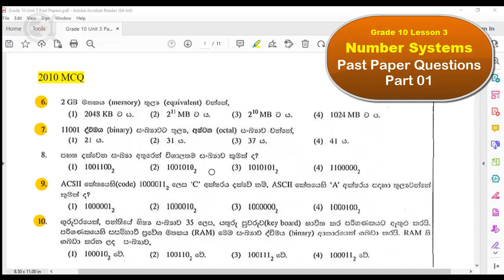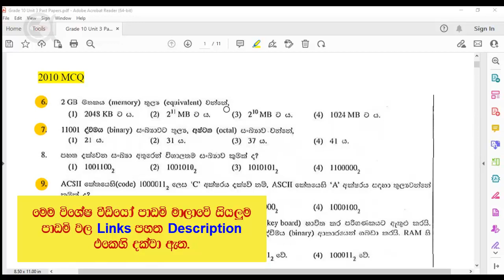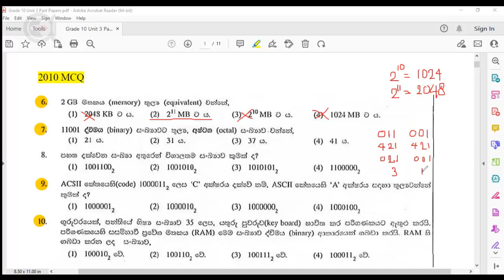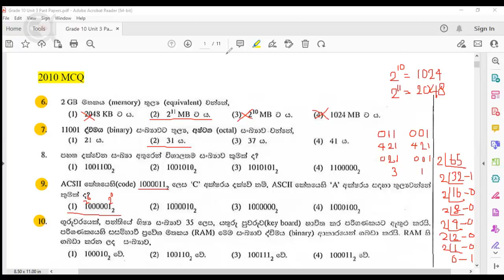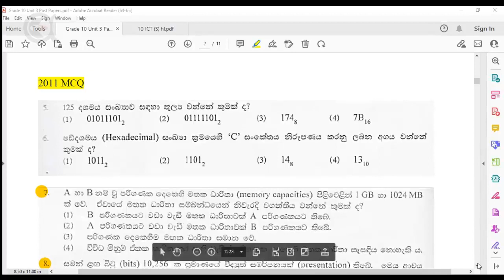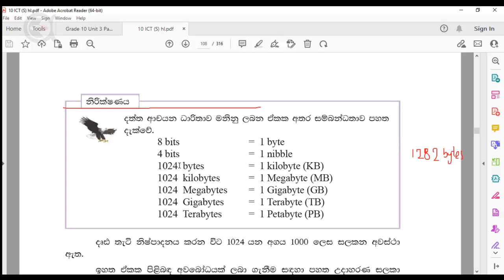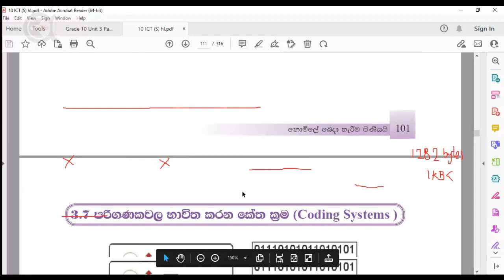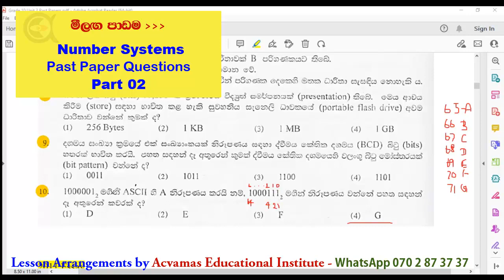සංඛ්‍යා පද්ධති (Part 05) -පසුගිය විභාග ප්‍රශ්ණ පත්‍ර සාකච්ඡාව 01 | Number Systems | Grade 10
MS Word, MS Excel, MS PowerPoint, MS Access, SPSS වැනි මෘදුකාංග වගේම Graphic Designing, Photoshop, Illustrator, CorelDraw මුල සිට සරලව තේරෙන සිංහලෙන් දන්න නොදන්න හැමෝටම.

පරිගණක පාඨමාලා සදහා WhatsApp හරහා විමසන්න - 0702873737